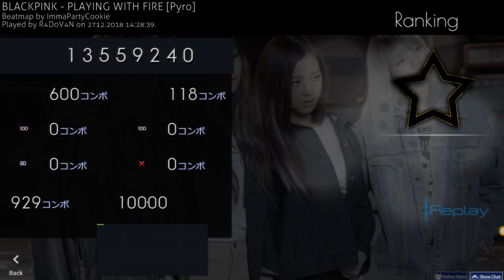OSU! Blackpink- Playing with fire SS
Just farming an unranked maps kappa